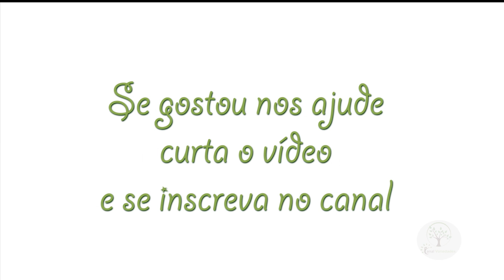PODA DE FIGUEIRA NOVA EM CASA